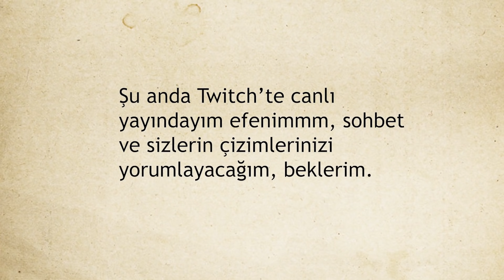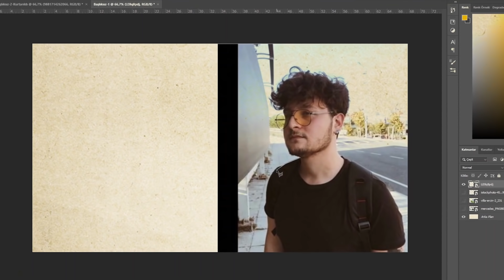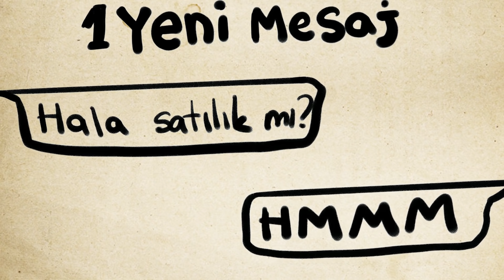YOUTUBE 'DE 1 AYDA 30 BİN TAKİPÇİ NASIL KAZANDIM?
Merhaba dostlarım bu videomda YOUTUBE 'DE 1 AYDA 30 BİN TAKİPÇİ NASIL KAZANDIM? çizgiselvlog bundan bahsettim umarım çokkk zevkli bir şekilde çayınız, çorbanızla izlemişsinizdir, tşkkler